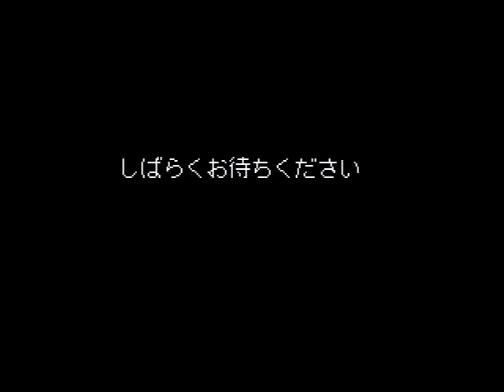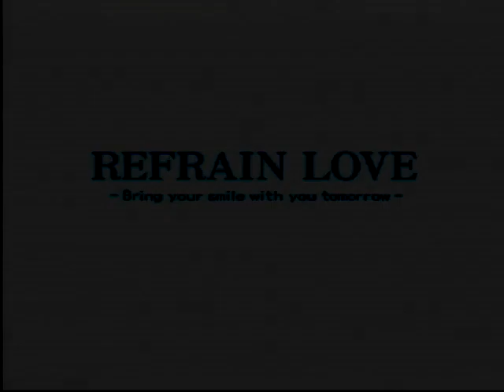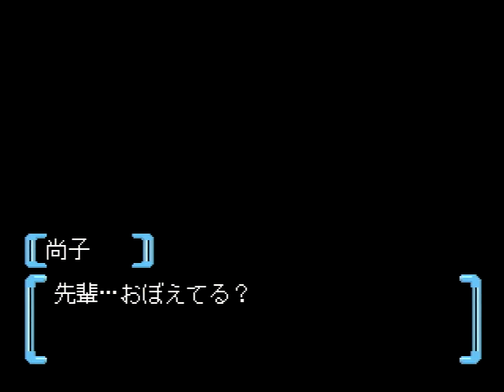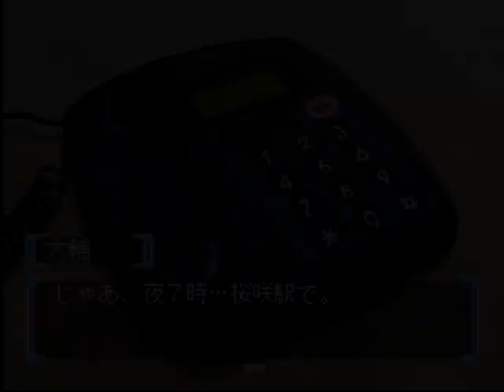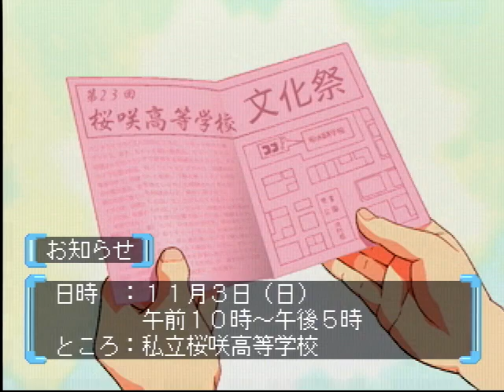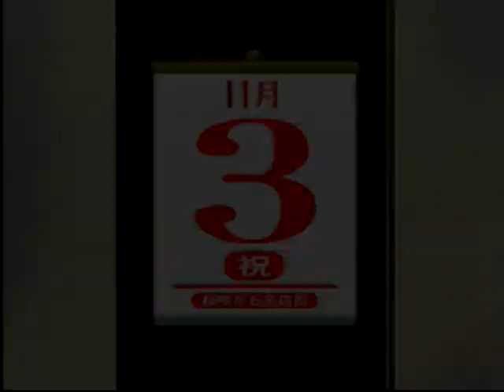【実況プレイ】リフレインラブ２ #13 華色尚子その３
季節は変わり秋…圧倒的ナッキー日和に、ついにやっちまう！！！！
ホンマ、ナッキーはたまらんで～（泰蔵）